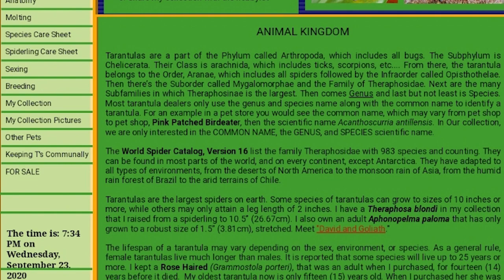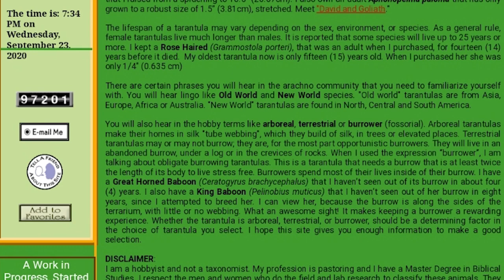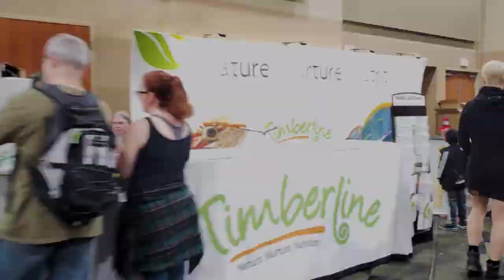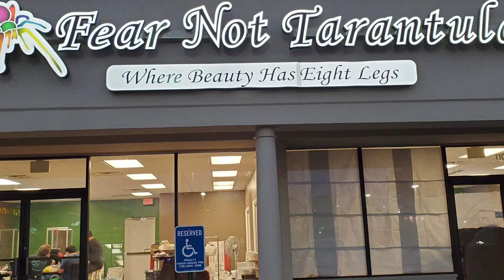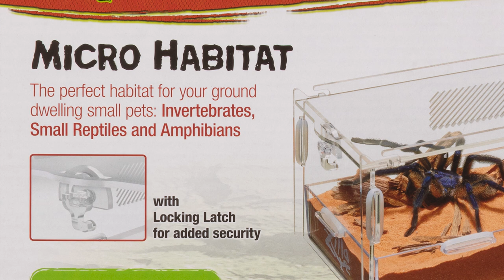Talking Tarantulas with Tarantula Haven - Exotic Pet Collective Podcast ep. 2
This week I sit down (virtually) with Alex Gastelum. He is a teacher from Central Florida that you may know from his YouTube channel or Instagram as Tarantula Haven. We discuss buying and keeping tarantulas, husbandry, enclosures, and breeding.  How he got started in the hobby and making YouTube videos. We also talk about other inverts and reptiles he has in his collection. So join us and sit in on our in depth conversation and get to know Alex a little better. This was my first attempt at at a remote podcast, so please disregard the technical issues...lessons were learned and hopefully next time it will go a little smoother.

Get $10 off your purchases from BioDude Bioactive substrates, plants,  lights, etc. Everything you need for a bioactive set up for your tarantula by using this link:

Exo Terra Mini Wide Glass Enclosure:
Exo Terra Nano Arboreal Enclosure:
Camera I use to shoot my videos:
Macro Lens I use to photograph my T’s:
Zoom Lens I use for vlogging:
Microphone I use for my videos:
LED Puck White Lights for T Enclosures:
Shelving I use to house my collection:
The Tarantula Keeper's Guide: Comprehensive Information on Care:

Please send any letters or packages to 213 Main St Bridgeport, OH 43912.